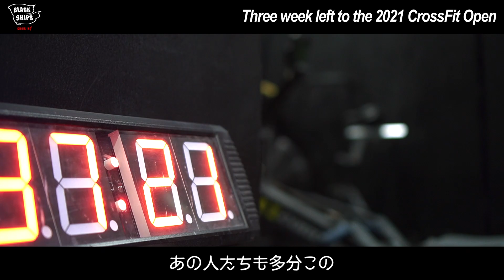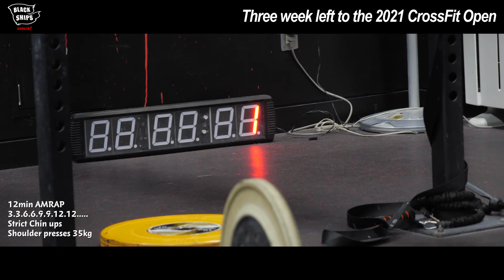【世界に挑むクロスフィッター、Makito】2021クロスフィットオープンまで残り3週間。現在の心境、トレーニングに向かう姿勢。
2021 CrossFit Openを3週間後に控えたマキトのインタビュー映像です。

【BlackShipsメンバー紹介】
BOSS
BlackShips代表。

出身：静岡県
生年月日：1983年1月11日
身長体重：173cm/95kg
競技＆実績：
全国高校総体85kg級優勝トータル285kg 日本高校新
国民体育大会85kg級優勝トータル297,5kg ジュニア日本新、日本高校新
全日本ジュニア85kg級優勝トータル302,5kg ジュニア日本新、日本高校新
全日本選手権7回優勝
世界選手権5回出場
国民体育大会5回優勝

出身：福井県
生年月日：1995年9月14日
身長体重：175cm/86kg
経歴：
東海大学体育学部競技スポーツ学科卒。高校、大学の7年間は陸上競技のハンマー投に打ち込み、2018年からクロスフィットをスタート。現在はクロスフィット・アスリートとして日本1位を目指し、日々厳しいトレーニングに励む。

出身：青森県
生年月日：1996年7月4日
身長体重：176cm/80kg
経歴：
高校まで野球に打ち込む。その後、消防士として勤務。2017年2月からクロスフィットをはじめ、2020年11月からBlackShipsのアスリート・メディア担当として当チャンネルの映像制作を行っている。

【撮影場所】
BlackShips